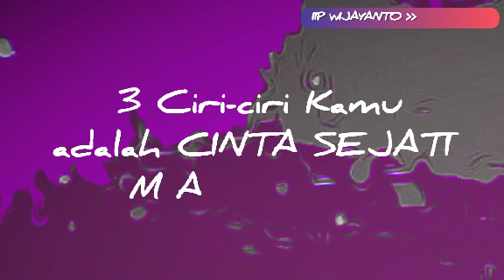3 Ciri-ciri Kamu CINTA SEJATI MANTAN.TIAP detik ia tambah YAKIN jika Kamu adalah CINTA yg ia CARI